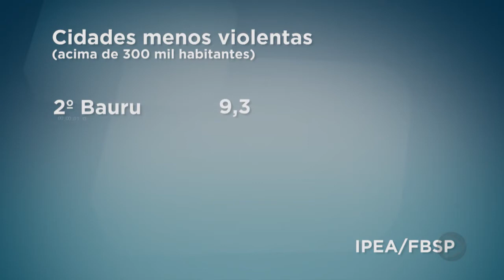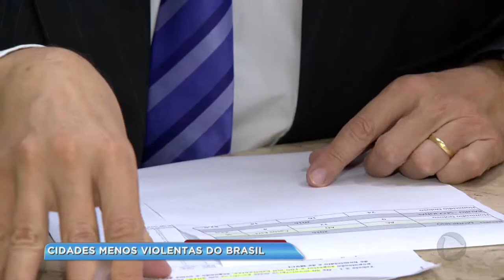Levantamento aponta que Bauru está entre as cidades mais seguras do Brasil pra se viver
Bauru, Sorocaba e outras seis cidades da nossa região estão entre as cidades mais seguras do Brasil pra se viver. Os dados são do Instituto de Pesquisas Econômicas Aplicadas, IPEA, em parceria com o Fórum Brasileiro de Segurança Pública.